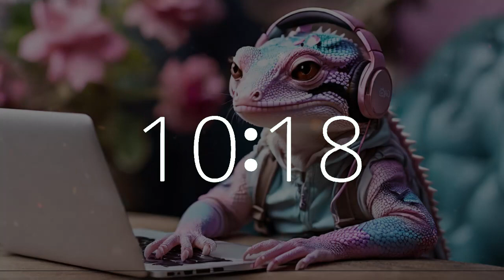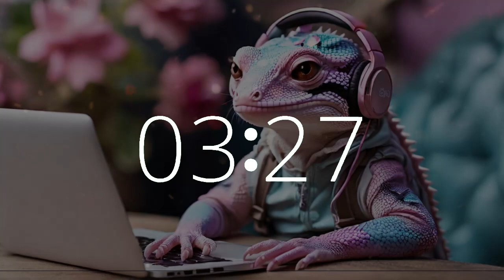11 Minute Upbeat Electric Lofi Timer | Motivation, Study, Work, Focus 🎶 | Gecko at Work